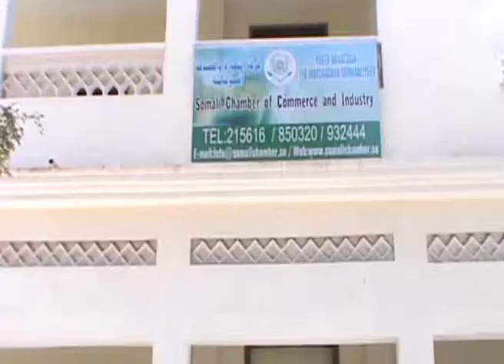WARKA KULAN RUGTA GANACSIGA SOOMAALIYEED 13 01 2014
WARKA KULAN RUGTA GANACSIGA 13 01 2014